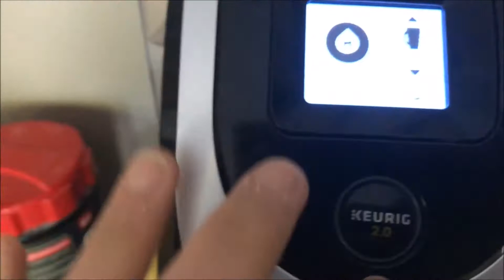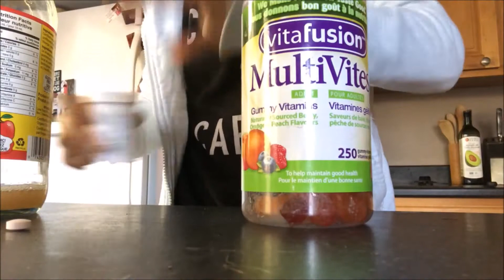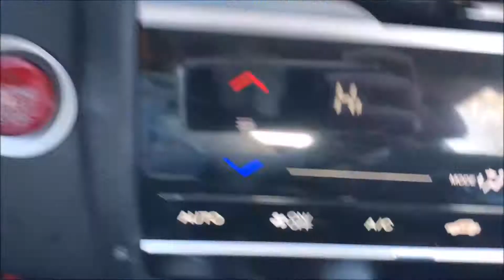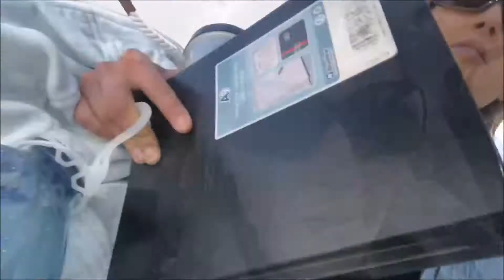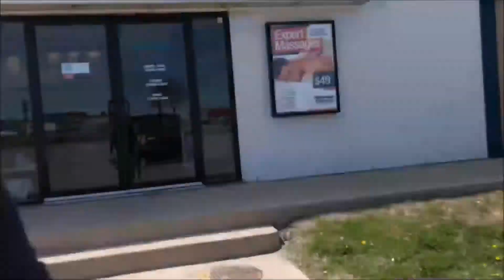ROYAL WEDDING/Victoria Day Weekend PART 1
First Long weekend in Spring. Follow my family and I around in a 2 part series of our Victoria Day Weekend! Journey to Happiness Episode 10.